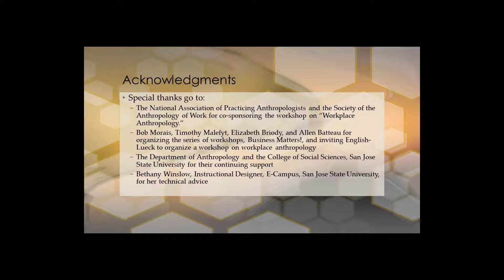Paul Thibaudeau Design Anthropologist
Paul Thibaudeau is an applied design anthropologist working with Immigration, Refugees and Citizenship Canada